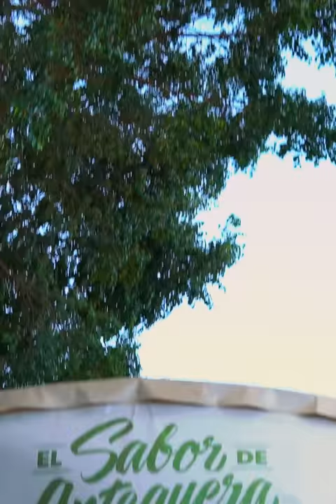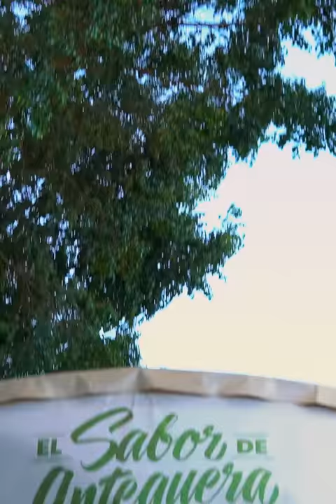Sopa de gato Oaxaqueña. Sólo para conocedores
El caldo de gato es un platillo tradicional del municipio de Santa Lucía en Oaxaca. Este peculiar caldo está hecho a base de verduras, tocino y... no, no tiene lo que estás pensando, o ¿si? Nuestro @KrystianVazquez fue hasta Oaxaca para degustar este riquísimo platillo. ¿Se atreverían a probarlo?

BADABUN NETWORK ©